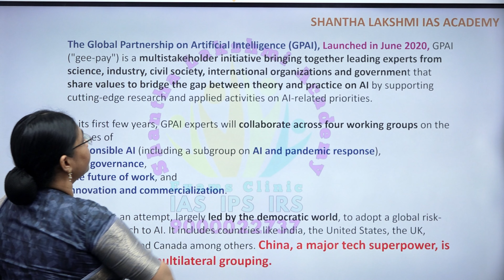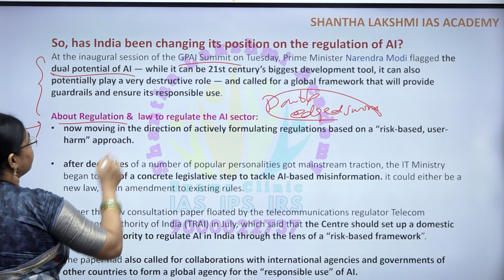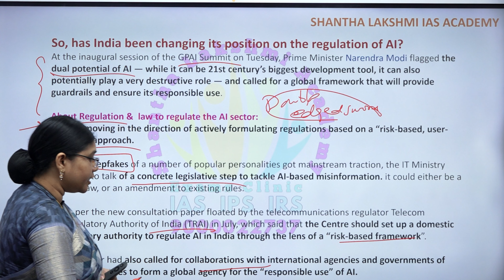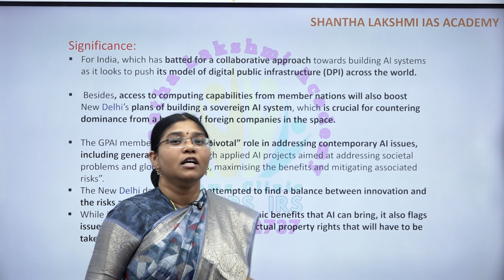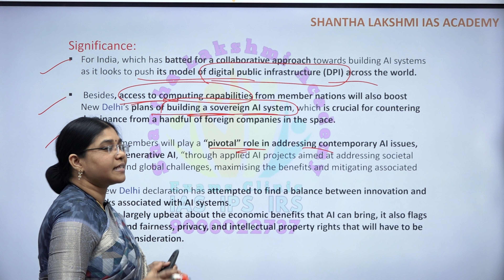GPAI 2023 సమ్మిట్ -న్యూ ఢిల్లీ డిక్లరేషన్Shanthalakshmiias